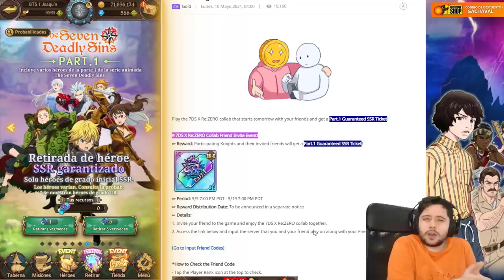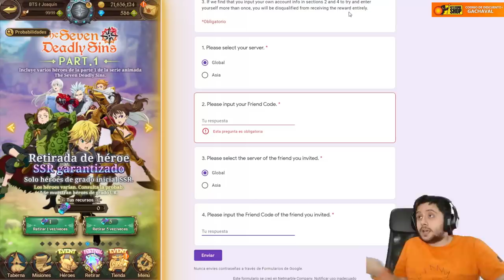Un regalo inesperado a estas alturas! | 7DS: Grand Cross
➡ REDES

➡ TIENDAS TOP

➡ DONACIONES

➡ FUENTES

➡ MI PC